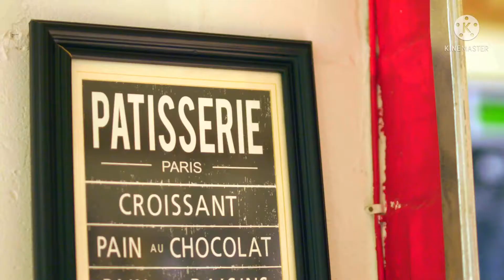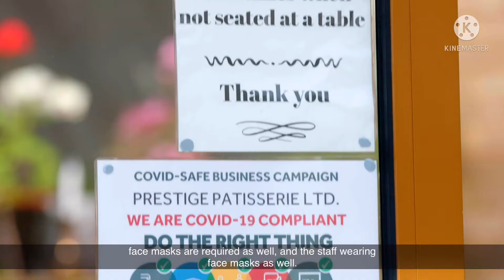Prestige Patisserie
Prestige Patisserie in Tottenham, share how they’ve adapted their business to comply with our COVID-Safe Business Campaign to ensure their customers feel safe when returning to the shop.